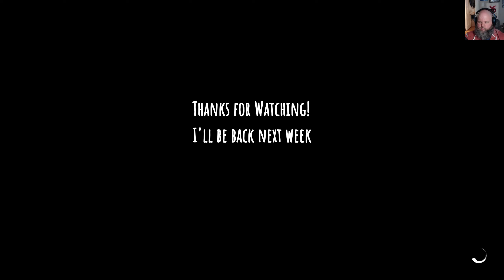Kena: Bridge of Spirits - Part 12 - Corrupt Woodsmith Is A Jerk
Welcome back to my Kenabridgeofspirits playthrough! The title says it all. I start off this episode thinking I am going to have to fight the Bed of Chaos only to find out I was pretty much finished with the area. I then die WAY too much to some jerk mob only to then make it to the Corrupt Woodsmith who is a real jerk.

If you liked the video please considering giving it a like.  If you didn’t like it, toss a dislike on there.